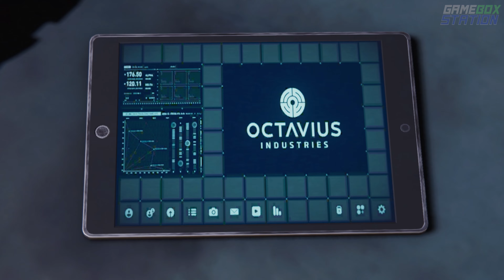Marvel’s Spider-Man Remastered - A Fresh Start | Walkthrough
Otto Octavius calls, urging Peter to return to the lab. Once there, Peter witnesses Otto fail at using prosthetics, and curse out Norman Osborn. After Peter asks, Otto describes his friendship with Norman; they were friends and lab partners in college, and both started Oscorp together, but separated after Osborn started a genetics project that Otto found unethical, leaving the company after lawyers were involved.

After Peter repairs the circuit and the prosthetic works successfully, Otto announces that the next step is designing and building the neural interface. Peter volunteers to help with the project, despite Otto's inability to pay him. Afterward, Peter looks at his phone to see a missed call from Mary Jane Watson.